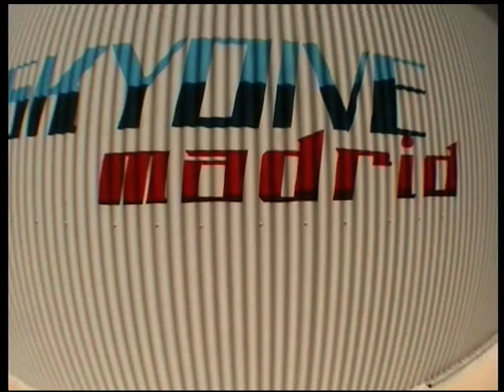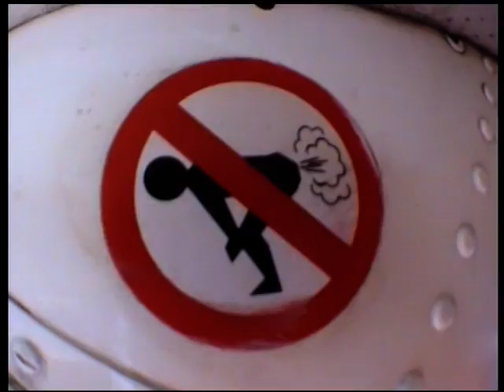Salto en Paracaídas CTH03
Charly salta en paracaídas el pasado 9 de Julio desde Ocaña (Toledo), a un dia de su cumpleaños
Es espectacular todo lo que se ve.